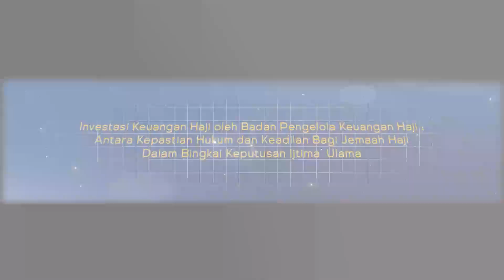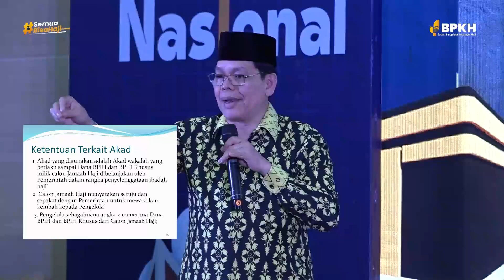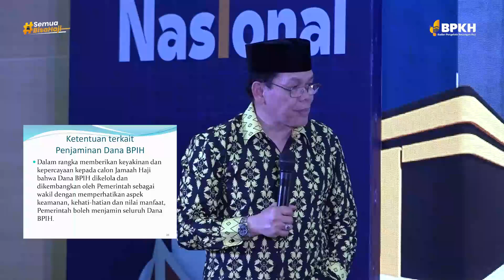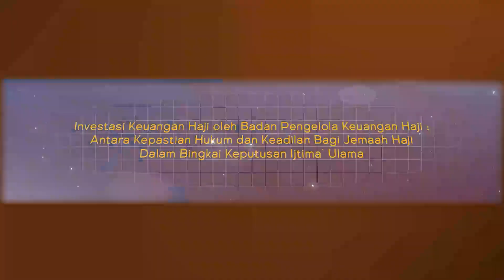Seminar Nasional BPKH X Unand : Tentang keputusan Ijtima MUI (Amirsyah & John Kenedy)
BPKH bersama Universitas Andalas menggelar Seminar Nasional bertajuk 'Investasi Keuangan Haji oleh BPKH: Antara Kepastian Hukum dan Keadilan Bagi Jemaah Haji dalam Bingkai Keputusan Ijtima' Ulama.'⁣

Diskusi penting ini membahas langkah ke depan dalam pengelolaan dana haji dengan mengedepankan prinsip syariah, keadilan, serta transparansi. Revisi regulasi dan adopsi fatwa menjadi sorotan untuk memastikan dana haji dikelola secara aman dan adil.⁣

💬 Kepala BPKH, Fadlul Imansyah: 'Fatwa Ijtima' Ulama menjadi panduan moral bagi kami dalam pengelolaan dana haji yang lebih baik.'